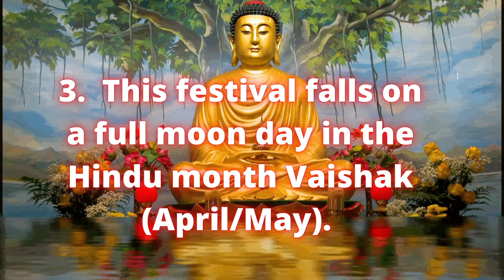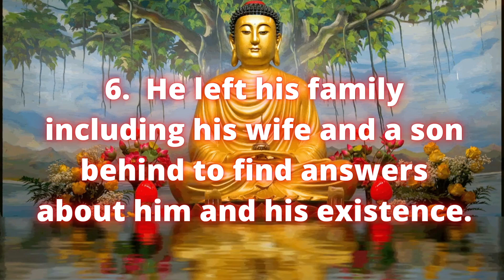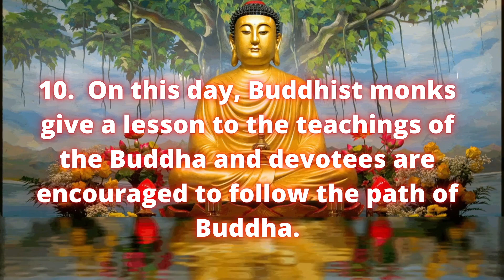10 Lines on Buddha Purnima 2021 | Buddha Jayanti 2021| Speech | Short Essay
These are the best 10 lines/speech/short essay on Buddha Purnima. Very useful for school kids.